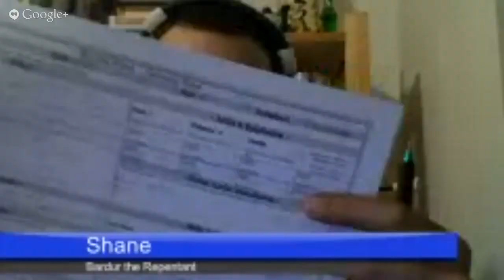Burning Wheel : The Blood of the Mighty - Session 3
In this session a runecasted fate befalls Sam the Elf. We also learn the history of the heroes who sealed away He Who is Blind.

The Burning Wheel is a fantasy roleplaying system created by Luke Crane. for more information.

Profile image credit Michael Prescott.